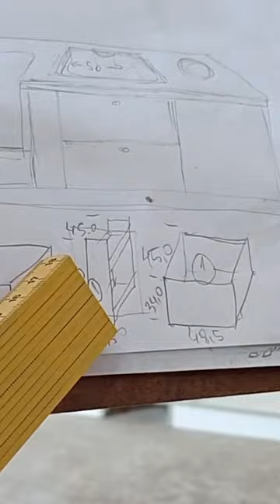COMO FAZER ARMÁRIO DE COZINHA PARA MOTORHOME VOLARE V6, VÍDEO COMPLETO EM BREVE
Editado por YouCut:https
ótima IDEIA de COMO - GANHAR DINHEIRO COM SOBRAS DE MATERIAIS, FAZENDO PEÇAS PEQUENAS, PARA USO DOMÉSTICO
NESSE VÍDEO MOSTRO PRA VOCÊS ETAPA DE CONSTRUÇÃO DO ARMÁRIO DE COZINHA PARA MOTORHOME VOLARE V6... se inscreva no canal, compartilhem, deixem o like e ative as notificações para não perderem nada no canal.

Nesse vídeo te mostro como fazer uma peça simples que pode fazer você ganhar um bom dinheiro, pois vendo muito... uma linda peça para usar na sua casa feita com sobras de MDF reaproveitando sobras de MDF retalhos de MDF transformando em peças de decoração utensílios ferramentas e etc, também mostro como fazer móveis planejados para*MOTORHOMES*, use sua criatividade e transforme em peças para ganhar dinheiro, e como decorar ambientes da sua casa.✓

Se você tem sobras de MDF em sua casa precisa assistir nossos vídeos no canal do YouTube para aprender a reaproveitar os pedaços de MDF e transformar em peças decorativas e lucrativas e obter uma renda extra, aqui em nosso canal mostramos detalhadamente como fazer artesanato com sobras de MDF de modo simples e também contribuir com o meio ambiente.

✓ assista nossos outros vídeos no canal do YouTube @MarcenariaFinoAcabamento  com sobras de MDF que pode te ajudar

Transformei sobras de materiais em lindas peças de artesanato

☑️ Isenção de responsabilidade:
O produto mostrado é de responsabilidade do criador do vídeo, fabricamos e comercializamos
 na região local, as imagens mostradas nesse vídeo são de total responsabilidade nossa.

FIXA TÉCNICA

Local de gravação: São Gonçalo/RJ
Marceneiro/artesão: Elilson
Material usado: MDF/MDP
Camera: Elilson
Edição: Elilson
Editor de vídeo: KineMaster